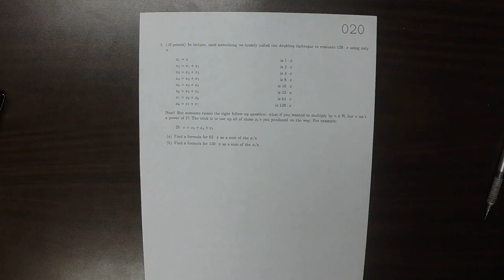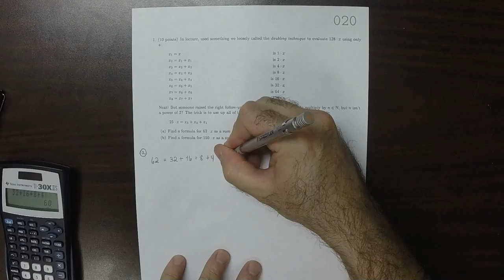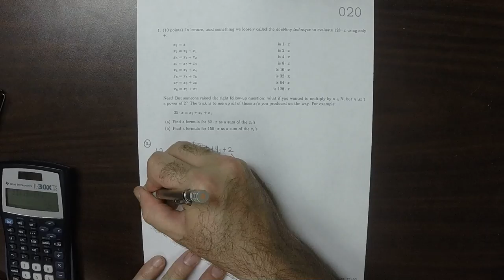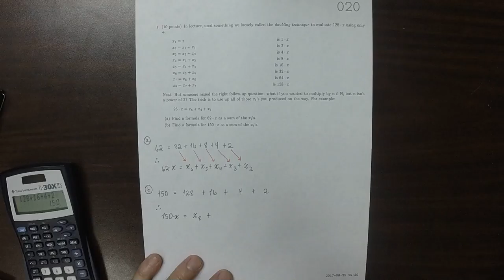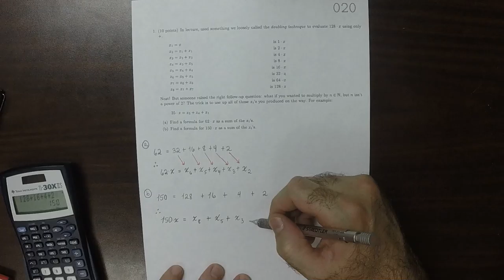17f MATH 2370: whw_020